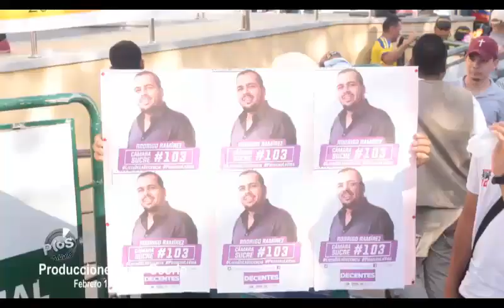Gustavo Petro y la Colombia Humana en el Caribe Colombiano